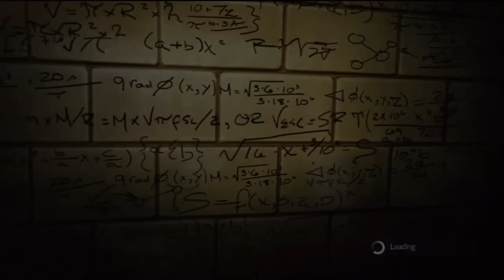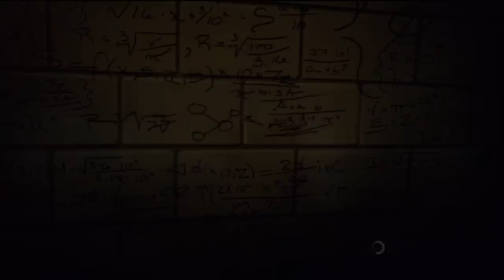The Amazing Spider-Man Gameplay/Walkthrough Part 2 (Save Gwen)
My gameplay and walkthrough of the game The Amazing Spider-Man played on the Xbox 360!